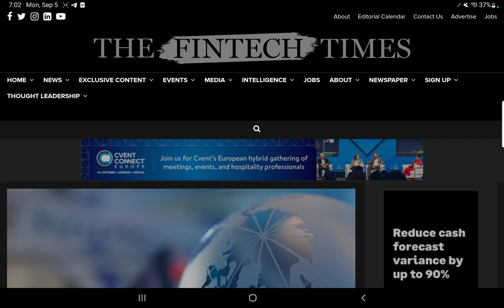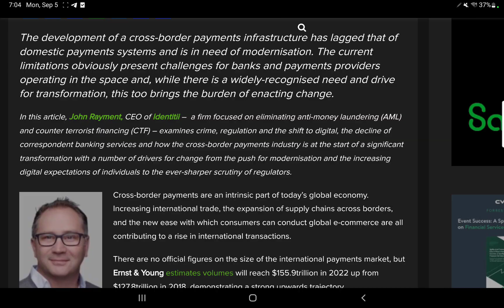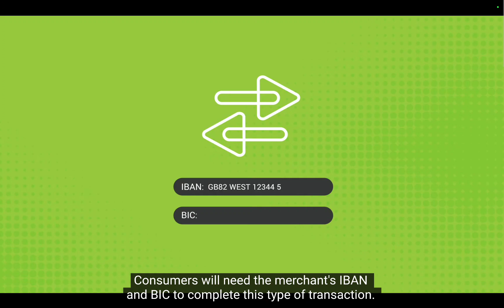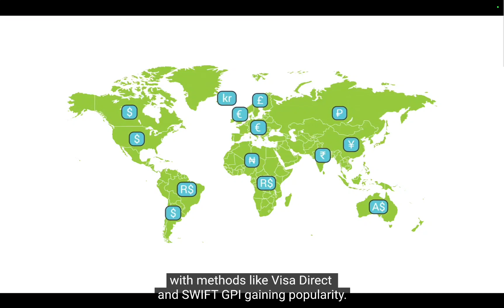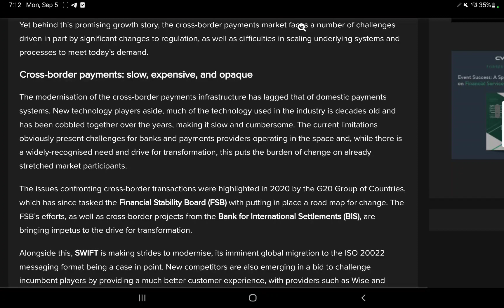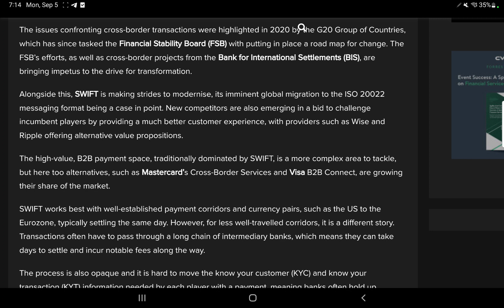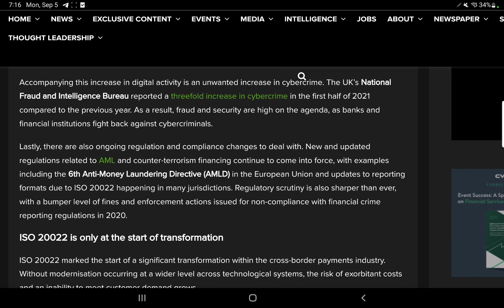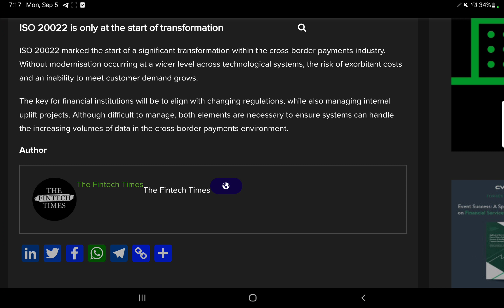ISO-20022 how the cross-border payments industry is at the start of a significant transformation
MY NAMES TOM AKA  XRPFUTUREMILIONAIRE.. 2ND YOUTUBE CHANNEL ISO HEADQUARTERS.  IN THIS TIME IN HISTORY WE MUST TRANSCEND OUR AWARENESS TO A DIGITAL ERA WHERE PAPER MONEY IS NO LONGER AN OPTION. WHEN THE IS0-20022 FRAMERWORK IS PUT INTO PLACE... THATS WHERE THE ISO-20022 COMPLIANT COINS IN PARTICULAR XRP WILL TRANSCEND THE WAY WE USE MONEY ON A WORLD LEVEL. DONT MISS THIS ONE CHANCE IN HISTORY TO BUILD AND TRANSFORM YOUR WEALTH. NOT JUST FOR YOU BUT YOUR KIDS KID. NO MOON NO B.S FUD FREE  NEXT LEVEL TECHNICAL ANALYSIS

COPY MY TRADES VIA COPYTRADE XRPFUTUREMILIONAIRE

                                                                 ADDITIONAL CONTENT